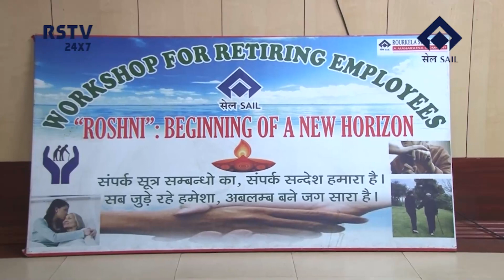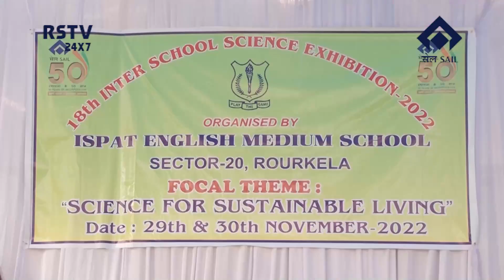HINDI NEWS DT- 11/ 12/ 2022